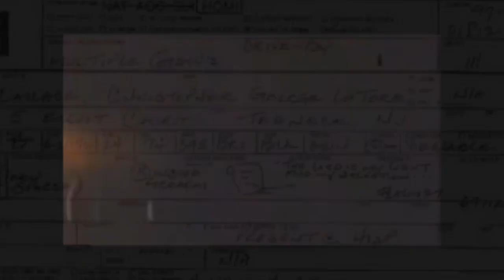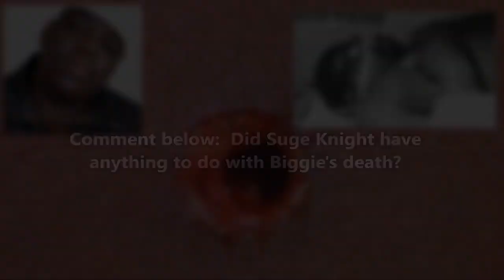Biggie Smalls - What REALLY happened?